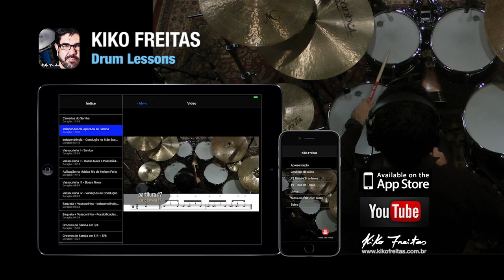Camadas do Samba (Trailer)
Trecho da aula "Camadas do Samba" da série Ritmos Brasileiros de Kiko Freitas. As aulas estão disponíveis para compra no YouTube a partir da Playlist "Drum Lessons" e também pelo aplicativo "Kiko Freitas - Drum Lessons" na App Store.

CAMADAS DO SAMBA
Duração da aula completa: 14:05